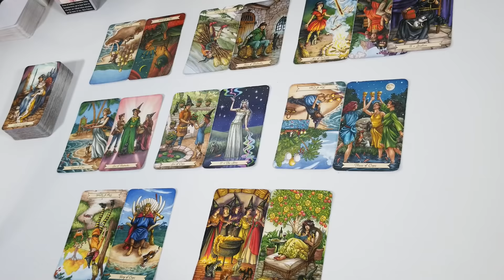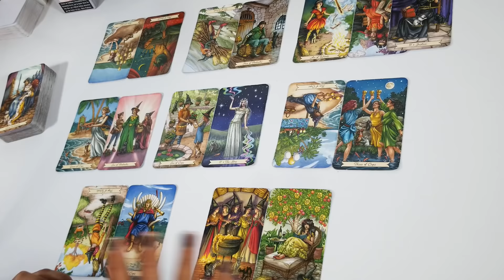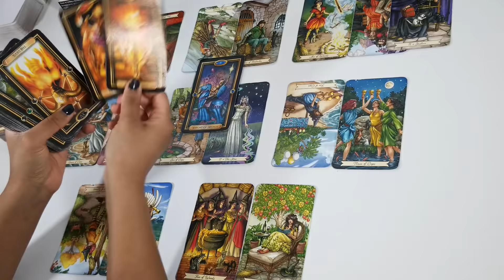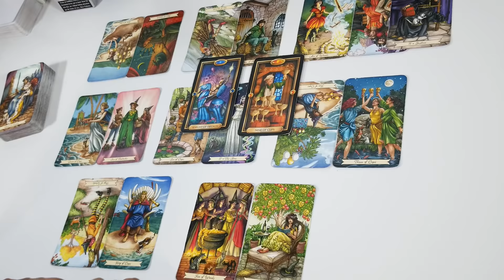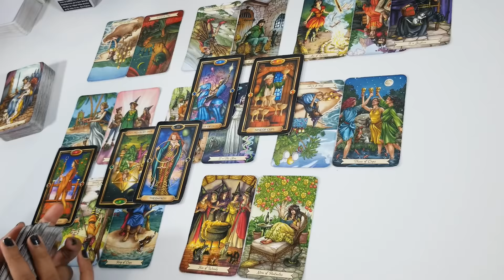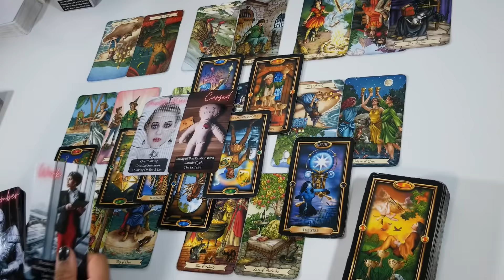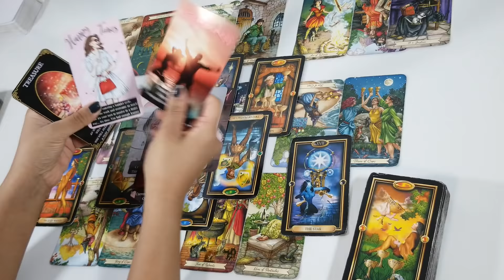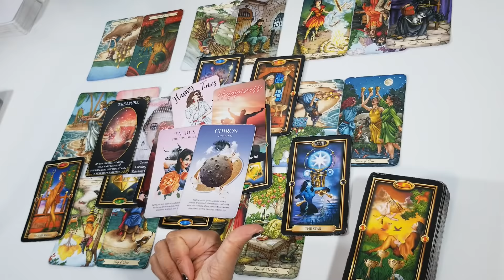Leo February 2022💕Expect a message, you will be celebrating. You have no idea what your walking into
Hello Leo,